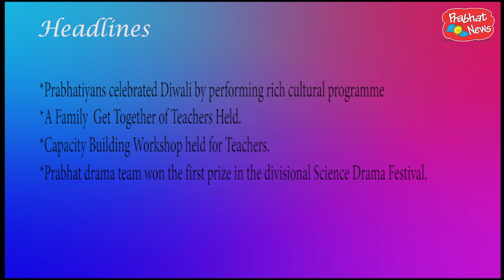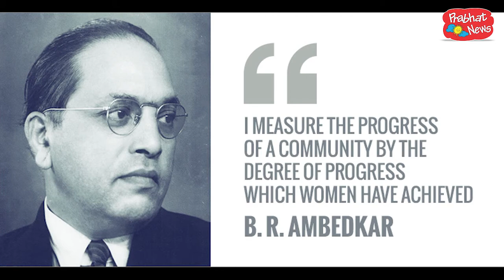PRABHAT NEWS - Nov. 12, 2017